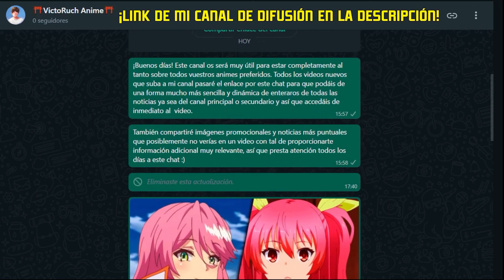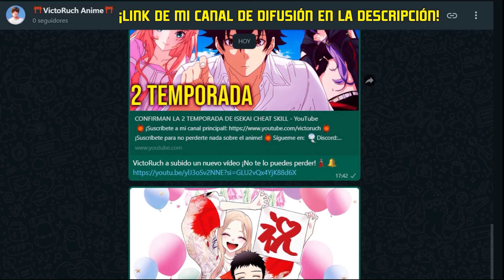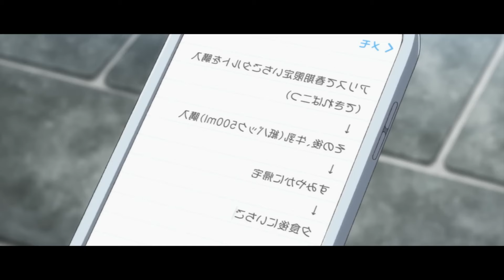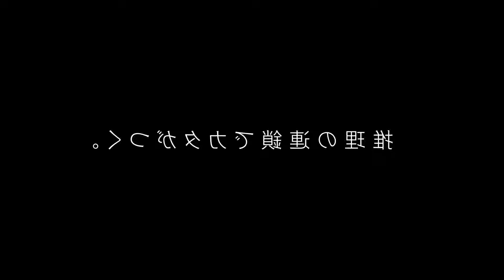🔶FECHA DE ESTRENO DEL NUEVO ANIME DE HYOUKA!!!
🏮Mi CANAL DE DIFUSIÓN de WhatsApp (dedicado a noticias de anime)

Nombre del anime: Shoushimin Series